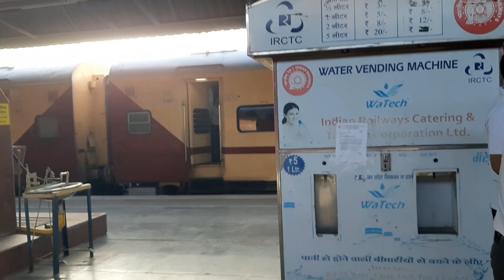MY FIRST TRAVEL VLOG!! | Hemlata Suthar | sleeper coach journey |amazing views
VLOG FROM MUMBAI TO RAJASTHAN □

Hey , wassup my YouTube fam♡

Mobile phone I used to film this video

My equipment:-

Tripod stand

Tripod mobile holder

Any suggestions for next video?

Musician: Jeff Kaale

Musician: Jeff Kaale

Love yaa

NOTE:- Do not copy any picture or video without my permission.